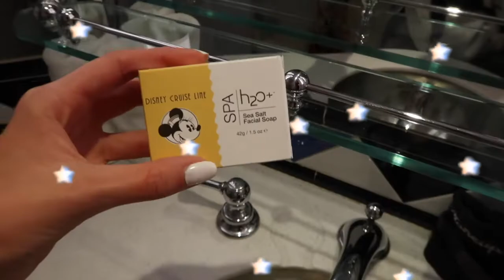Disney Wonder Cruise Vlog: Day 1 (Embarkation Day)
Excited to go on one of the first Disney cruises to Mexico out of the Port of New Orleans! This video features highlights from our first day on the ship!